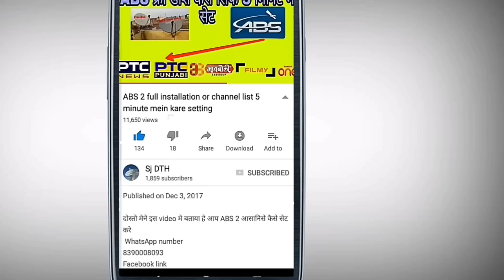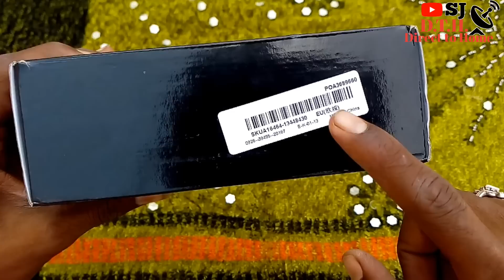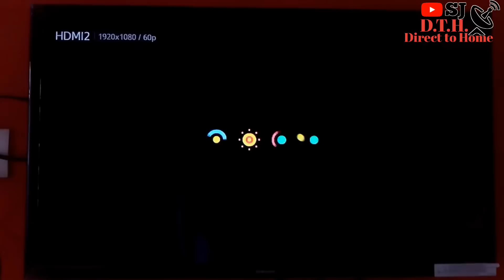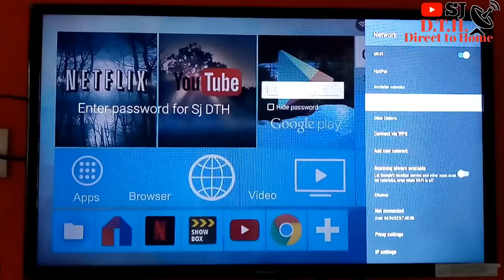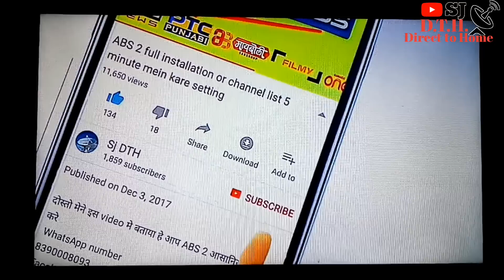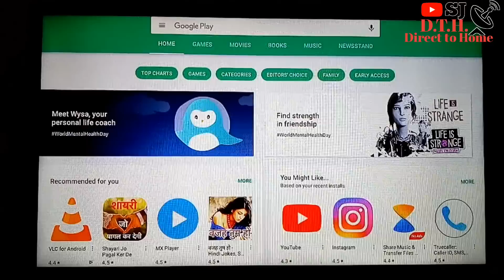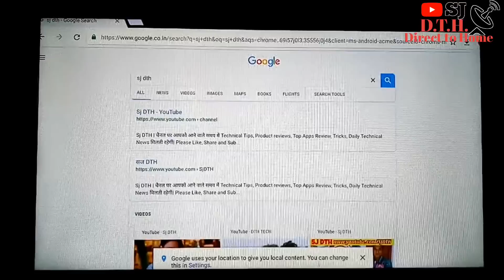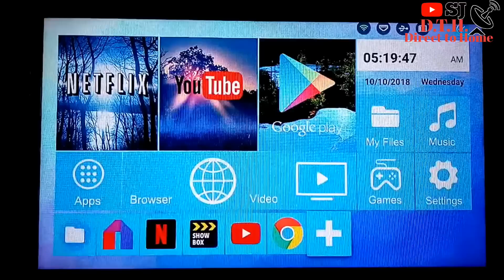Android set top box H96 Max Plus RK3328 4GB unboxing & review SJ DTH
H96 Max Plus RK33284GB RAM 32GB ROM Android 8.1 4Kx2K 100M LAN 2.4G WIFI USB3.0 VP9 H.265 HDR10 TV Box Mini PC Support HD Netflix 4K Youtube

Features:

CPU: RK3328 Quad-Core 64bit Cortex-A53

GPU: Penta-Core Mali-450 Up to 750Mhz+

RAM: 4GB DDR3
ROM: EMMC 32GB
OS: Android 8.1
Ethernet: 100M LAN
WIFI: 2.4G
Video decode: VP9 H.265 HDR10
Support HD Netflix and 4K Youtube